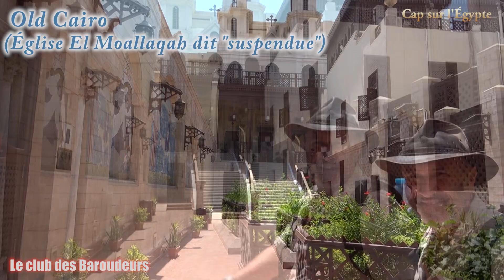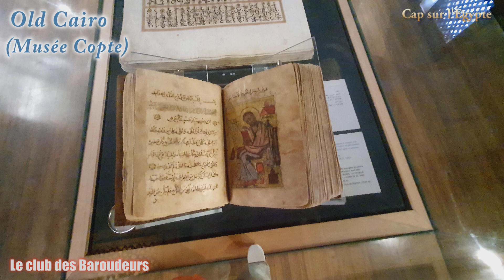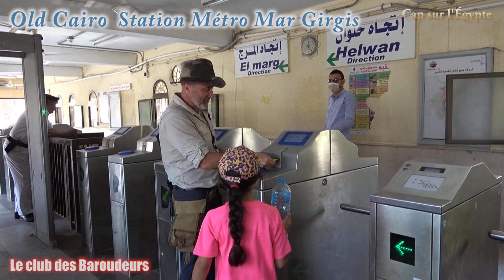Égypte: "Bienvenue chez les coptes", visiter le vieux Caire (Old Cairo).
Au sud de la ville, le Vieux Caire est le plus ancien quartier du Caire: On vous entraîne dans une plongée dans le Caire des Origines ! Ce quartier à un charme particulier, ici le temps semble s'être arrêté...De l'église St Georges à l'église suspendue, du superbe musée copte aux ruelles étroites de l'église du rocher, on replonge ici au temps des premiers chrétiens.Le copte est sans doute la langue des pharaons (Champollion l'avait bien compris), ces chrétiens en terre d'Islam représentent peut être 10% de la population égyptienne et nous sommes dans leur quartier le plus sacré, l'âme du Caire
Mes contacts sur place:
Hôtel apart 4S à Dahab- Mer Rouge: Marmoud (Chambre, sortie Canyon, Mont Sinai, billets Jordanie) : WhatsApp (résa Booking possible)
ou passer par Hôtel Cleopatra sur la place Tharir en face du musée du Caire (ancien ) (demander Abraham)